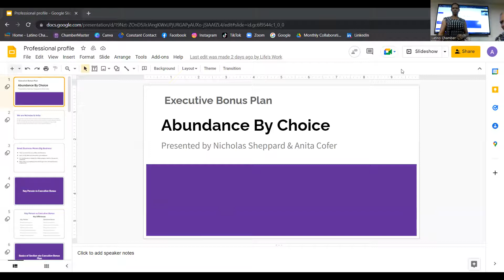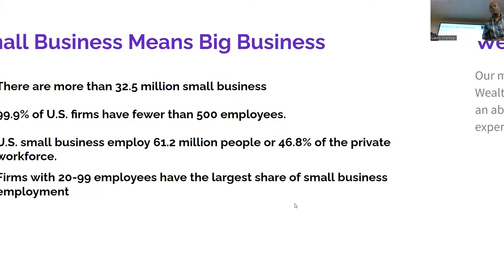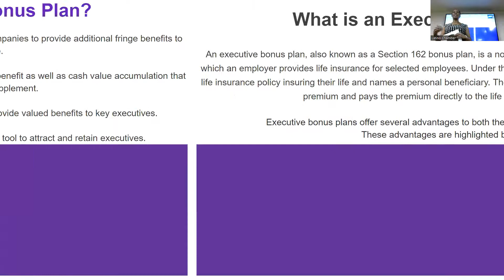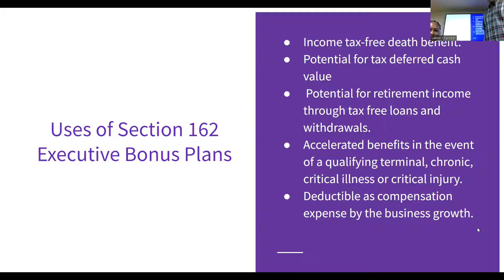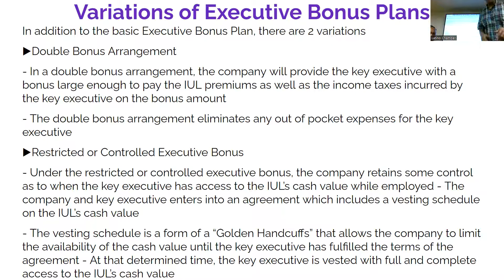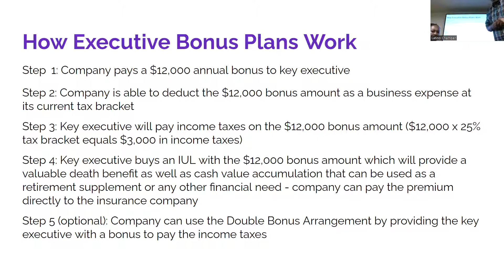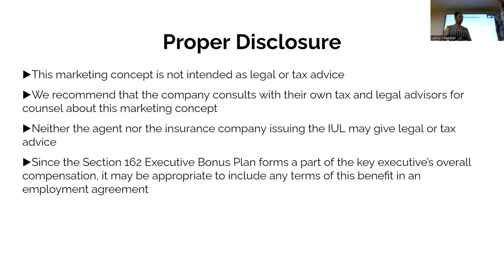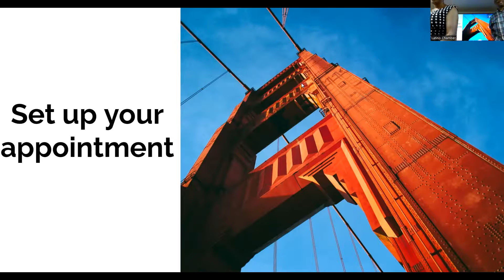Business Strategies with Elev8te Enterprises Part 1